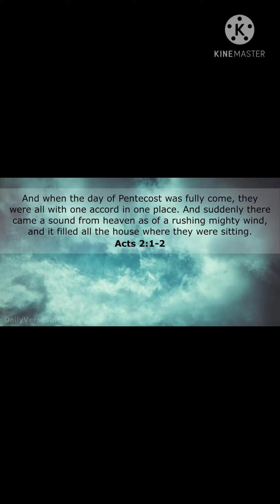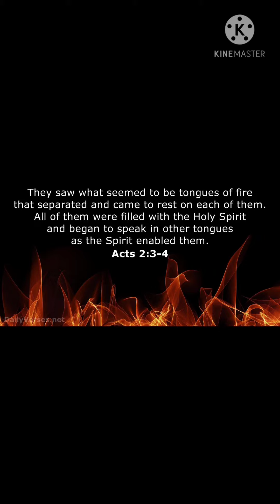The Lord's Prayer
5/23/2021- The Day of Pentecost
May the fire of Tongues rest on His Remnant today.